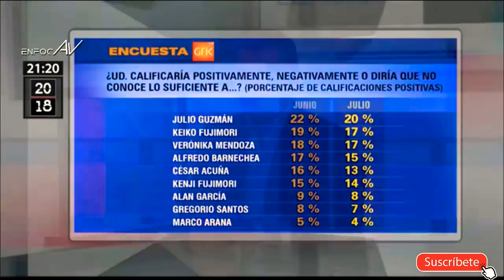2018 MAVILA HUERTAS con Julio Guzmán HD Parte 1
JulioGuzmán ''Fuerza Popular tiene que dejar la Mesa Directiva. Los peruanos ya sabemos que la mayoría le ha hecho daño al Perú''

''El señor Pedro Chávarry debe de dar un paso al costado. Debe entender que en este momento lo más importante es la credibilidad de nuestras autoridades.  La pérdida de credibilidad y legitimidad hace que estos funcionarios tengan que pensar en ellos mismos. A este nivel, ya no es posible sustentar el cargo de fiscal de la nación''